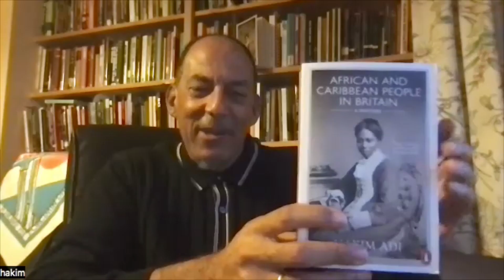Original People’s host James Diboe guest Professor Hakim Adi Black history discussion